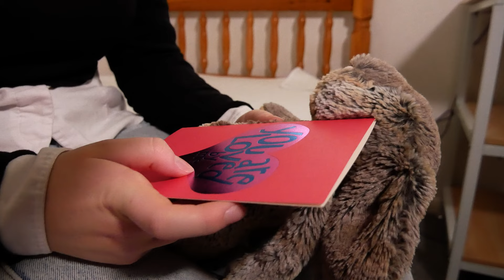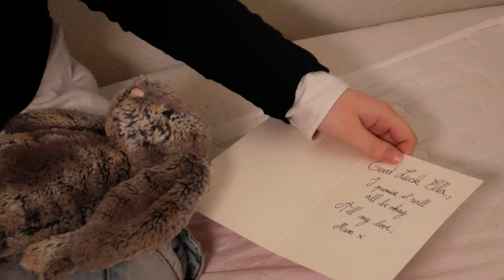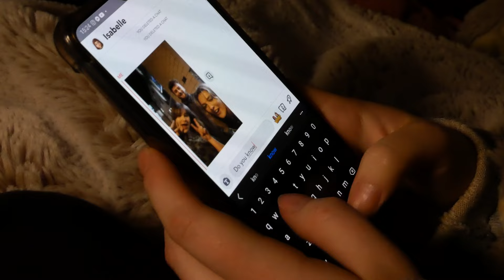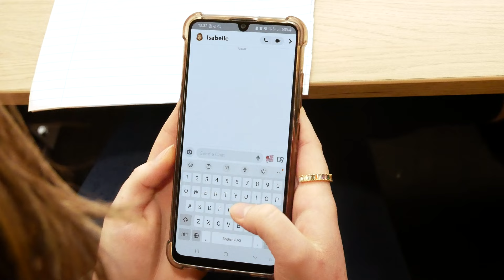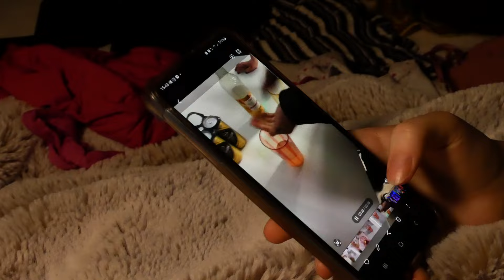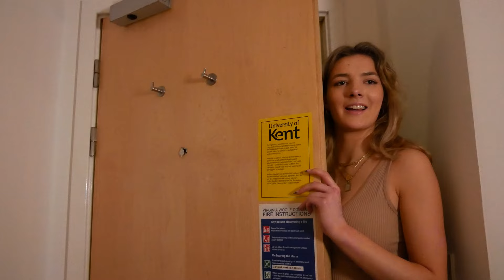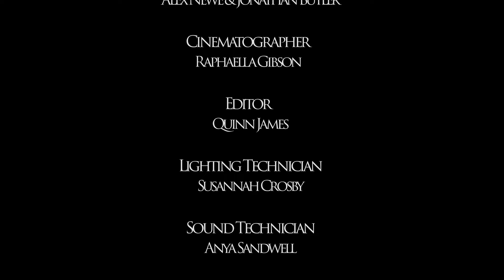Don't Know: Can't Hurt- KTV Short Film (2023)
Directed by
Eve Moran-McHugh

Assistant Director
Salinne Freer Passburg

Executively Produced by
Alex Newe & Jonathan Butler

Cinematographer
Raphaella Gibson

Editor
Quinn James

Lighting Technician
Susannah Crosby

Sound Technician
Anya Sandwell

Sound Assistant
Quinn James

Composed by
Harry Brown

Starring :
Slyvia Tyers as Ella
Annika Walter as Isabelle
Yu Ho-Chun as Sam

Extras:
Lucy Brown
Salinne Freer Passburg
Freddie Anderson
Iona Watson
Johnny Rainford
Dulapin (the rabbit)

Lecture audio from Maurizio Cinquegrani